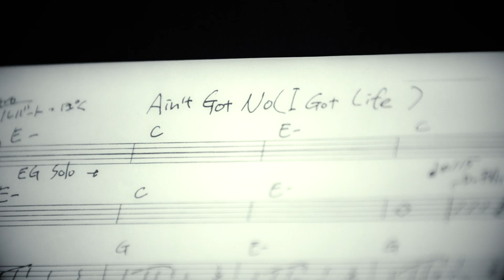綾戸智恵MV「Ain't Got No, I Got Life」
綾戸智恵の最新アルバム「DO JAZZ Gokko」から初のMusic Videoが公開されました。アルバム2曲目に収録されたニーナ・シモンの代表曲「Ain't Got No, I Got Life」です。お聞きください。
～ライナーノーツより～
イントロで青年はこんな世の中でどう生きればいいんだとギターで綾戸ボーカルとピアノ、鈴木ベース・ちょーかっこいい、カルタドラム・ケツから響く、ギターページをめくるようなリズムそして歌詞は家もない金もない切符もない神もない私になにがある？そや、生きている自分がある。自由だあーとジミヘンでも乗り移ったかのようにエンディングギターを弾く。ゆうま、あとは頼むで！原さんとの出会いは偶然出なかったとこの出会いから生まれたセッション。お聴きください。
PSという私もいまだにニーナ・シモンごっこ程度である。